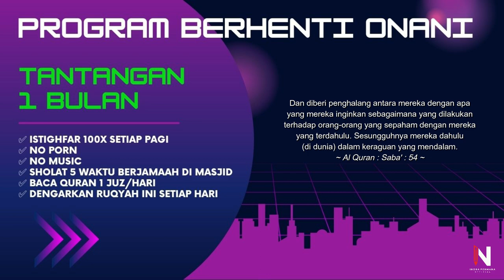RUQYAH UNTUK KECANDUAN MASTURBASI